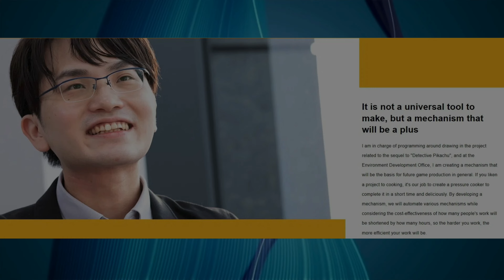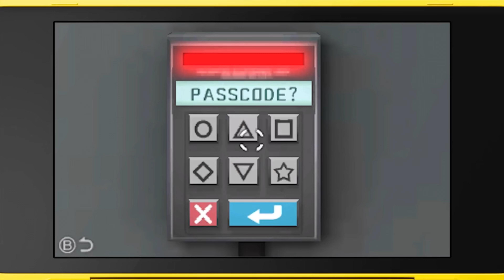New Evidence Confirms This Big Pokémon Game Is Still Coming To Nintendo Switch